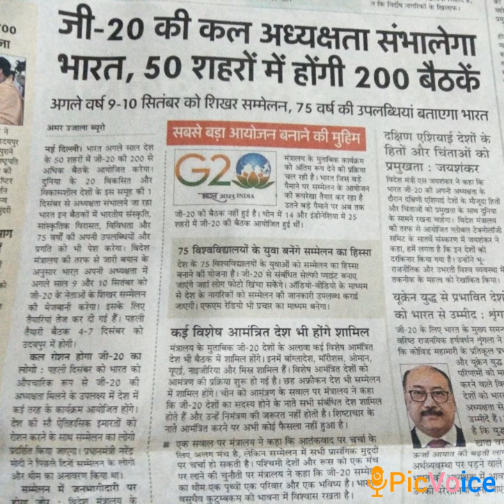G20 जी20 का अध्यक्ष भारत कर रहा है अगले सम्मेलन की शानदार तैयारियां। मुख्य बिंदु